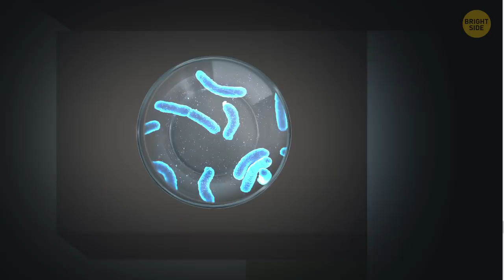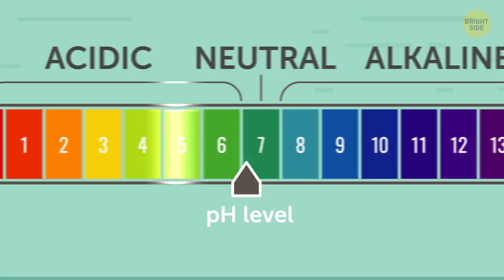Don't Leave a Glass of Water Near Your Bed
You’ve heard it for as long as you can remember: “Drink lots of water!” So, to make it easier on yourself, you keep a glass right by your bed to drink from in the evening and morning. But, uh-oh, looks like that could be a big mistake! Wanna know why it's bad?

Well, first of all, it’s unsanitary. It could be dust, debris, or even a fly or mosquito that makes its way into your nightly source of hydration. And in your zombified half-asleep state, you won’t even notice that thing floating in there when you take a gulp in the morning! And what can present a real threat is bacteria! Sitting water can become a breeding ground for germs! But these are not all reasons.

TIMESTAMPS:
Open to invaders 0:23
It’s a breeding ground 1:00
A big “healthy” glass of…acid?! 1:44
A funky taste… 2:40
It could disrupt your sleep 3:09
The dangers of the container 3:43
But BPA-free bottles aren’t the end-all solution 4:07
A potential fire hazard?! 4:35
👉 It’s also good to decide on… 👈 5:03
💧 What water does for your body (when you get the right amount) 💧 6:45

SUMMARY:
- Each time you take a sip, you leave a little backwash in the glass. Well, your mouth is full of bacteria, and if they sit in that glass all night, they have all the time in the world to multiply.
- Water that’s exposed to air will go through some chemical changes. When you leave it out and open overnight, carbon dioxide makes its way into the glass.
- With a glassful of water right next to you, you might be tempted to grab it anytime in the night. Of course, if you’ve got liquid going in, then it’s going to need to come out.
- If you have tap water in that glass, the chlorine added into it for disinfection will evaporate overnight.
- If it just so happens that you keep your bedside water not in a glass but in some plastic bottle or cup, it could contain the chemical bisphenol-A or another similar substance used in plastics.
- Finding a BPA-free bottle for your bedside water does eliminate the issue of plastic chemicals…but not the bacteria.
- If you happen to swing your arm out or push your pillow into that glass, causing it to spill, all the electronics nearby can spark out.
- Just have a fresh glass in the evening, and do it at least 2 hours before bed. That way, it won’t disrupt your sleep.
- Warm water leads to improved blood circulation. Then again, German scientists found that drinking cold water can raise your metabolism.
- Dehydration becomes life-threatening if you lose more than 10% of your body water. And don’t forget, 60% of your body is water!
- If you go beyond the amount of hydration your body needs, you risk getting water intoxication, which can also be life-threatening!
- Without you knowing it and with almost no effort except drinking water, your intake will cleanse your body of unwanted toxins.
- That detoxification process through water will also clean your skin.
- Water helps wash away leftover food particles and bacteria in your mouth.
- A 2014 study found that drinking water affects your mood. When those with low intake increased their water consumption, the increase in positive emotion and calmness was evident.
- Research shows that dehydration may lead to impaired thinking and reasoning.
- You ever heard that your body needs fiber to maintain healthy digestion and regularity? Again, without water, that won’t do you much good.
- If there’s one system that’s going to benefit a lot from drinking plenty of water, it’s got to be your kidneys and urinary tract.